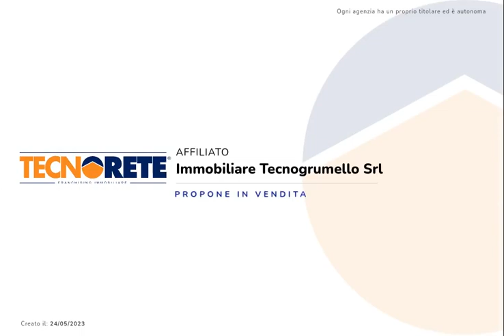GRUMELLO D/M: QUADRILOCALE SOTTO I PIEDI DEL MONTE.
Grumello del Monte:

Posizionato ai piedi del monte, in una delle zone più ambite del paese, proponiamo questo quadrilocale in villa con ingresso semi indipendente senza spese condominiali.

Tramite le scale interne raggiungiamo il secondo piano dove è ubicato l'immobile.

Dall'ingresso accediamo all'ampio e luminoso soggiorno dotato sia di camino, sia di balcone su due lati con vista sul monte di Grumello e la cucina abitabile.

Attraverso il disimpegno raggiungiamo la zona notte con 3 spaziose camere da letto, due matrimoniali di cui una con terrazza con vista monte ed una cameretta singola. A servizio della zona notte è presente un bagno molto grande con la vasca.

Al piano terra infine troviamo il box doppio in lunghezza e la lavanderia.

L'indirizzo dell'immobile è puramente indicativo.

Ogni agenzia è autonoma ed ha un proprio titolare.